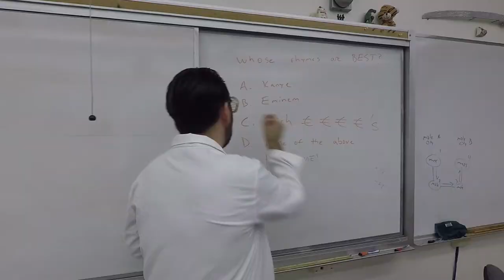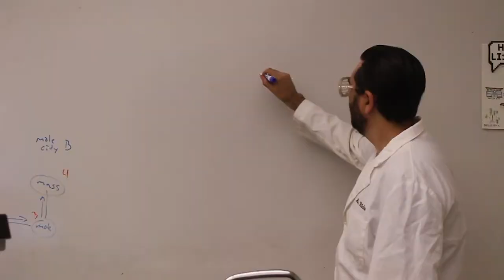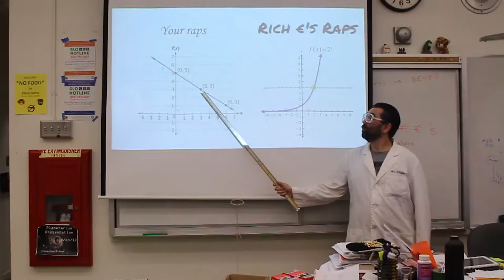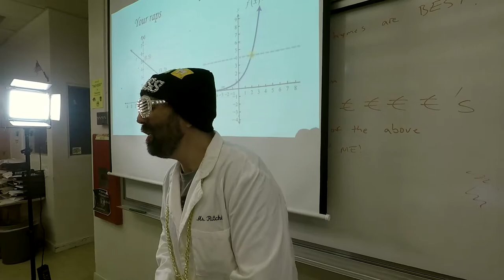Jason Wilson Action Event Project Final